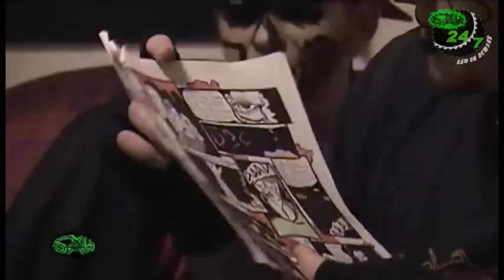S.A.W. 24/7 Dead Body Crew The Untold Shoot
In this in depth interview, the Dead Body Crew discuss the direction of the company and responds to the controversial shoot promo by Sic Boy.